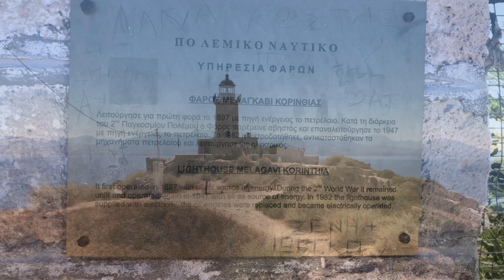[4K]Relax Walking the Cape Ireon in Greece| Melagavi Lighthouse|Ακρωτήριο Ηραίον|伊雷恩角|燈塔|生活在希臘|希臘的夏天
This lighthouse was manufactured in 1897. The altitude of tower is 13 metres and the height of focal plane is 58 metres. The lighthouse located at the end of cape Melagavi or Ireon an the access in the lighthouse becomes roadly from Lutraki.

海角、燈塔和大海，讓我們一起來放鬆的走一走吧！

You can get more relax videos.
I hope you enjoy this stress relief walk.

このチャンネルはより癒しを求める動画を提供します。